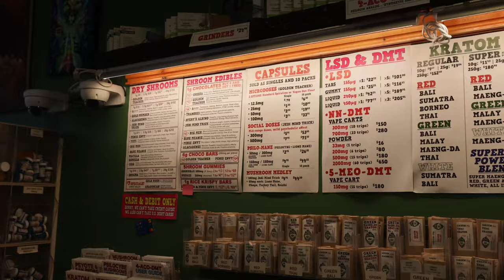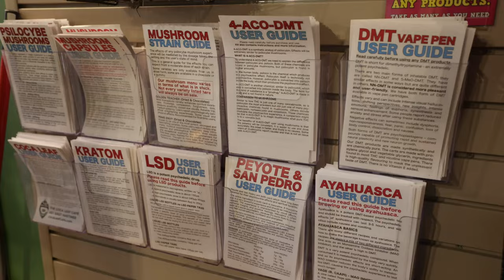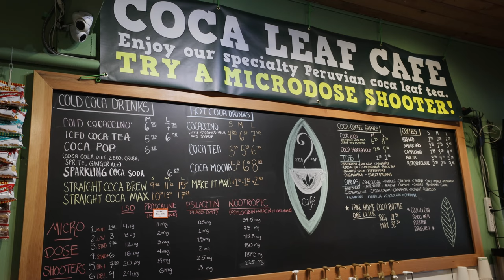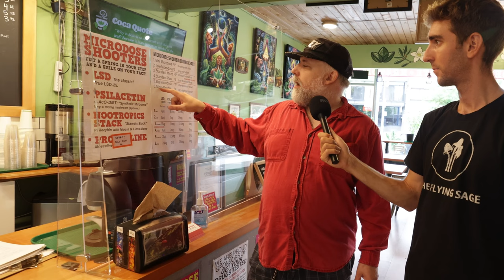Vancouver's Magic Mushroom Dispensary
In many ways, Vancouver is at the forefront of the psychedelics movement.

There are now over 10 different magic mushroom dispensaries in Vancouver alone. Each of these stores openly sells magic mushrooms despite psilocybin technically being illegal in Canada.

The Vancouver Police Department have openly stated that they are not prioritizing enforcement of these stores and in doing so, have effectively decriminalized psilocybin in Vancouver. To be specific, magic mushrooms are what some call "de-facto decriminalized".

Come join Michael (Founder of The Flying Sage) as he goes to learn more about Vancouver's first mushroom dispensary, the Coca Leaf Cafe located on E Hastings Street.

Thank you to @AndrewSantos  for your help in shooting and producing this video! Make sure to go check out his work!